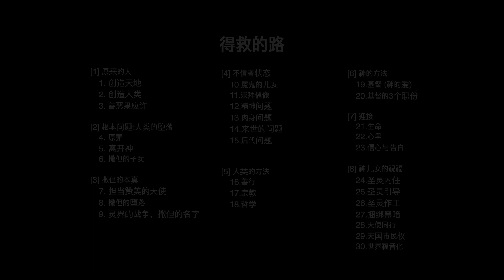[Chinese] 得救的路 30个圣句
原来的人

创造天地
创1:1，起初，神创造天地
创1:2  地是空虚混沌，渊面黑暗；　神的灵运行在水面上。
创1:3  神说：「要有光」，就有了光。
创1:4　神看光是好的……

创造人类
创1:27神就照着自己的形象造人，乃是照着他的形象造男造女。
创1:28　神就赐福给他们，又对他们说：“要生养众多，遍满地面，治理这地，也要管理海里的鱼、空中的鸟，和地上各样行动的活物。”
创2:7耶和华　神用地上的尘土造人，将生气吹在他鼻孔里，他就成了有灵的活人， 名叫 亚当 。

善恶果应许
创2:16耶和华　神吩咐他说：“园中各样树上的果子，你可以随意吃，
创2:17只是分别善恶树上的果子，你不可吃，因为你吃的日子必定死！”

根本问题:人类的堕落
原罪
罗3：23因为世人都犯了罪，亏缺了神的荣耀，

离开神
创3:1耶和华　神所造的，惟有蛇比田野一切的活物更狡猾。蛇对女人说：“神岂是真说不许你们吃园中所有树上的果子吗？”
创3:2女人对蛇说：“园中树上的果子，我们可以吃；
创3:3惟有园当中那棵树上的果子，　神曾说：‘你们不可吃，也不可摸，免得你们死。’”
创3:4蛇对女人说：“你们不一定死，
创3:5因为　神知道，你们吃的日子眼睛就明亮了，你们便如　神能知道善恶。” 创3:6于是女人见那棵树 的果子 好作食物，也悦人的眼目，且是可喜爱的，能使人有智慧，就摘下果子来吃了；又给她丈夫，她丈夫也吃了。

撒但的子女
   约8:44你们是出于你们的父魔鬼，你们父的私欲你们偏要行。他从起初是杀人的，不守真理，因他心里没有真理。他说谎是出于自己；因他本来是说谎的，也是说谎之人的父。

撒但的本真
担当赞美的天使
结28:12…… 你无所不备， 智慧充足，全汤美丽。
结28:13……又有精美的鼓笛在你那里， 都是在你受造之日预备齐全的。
结28:15你从受造之日所行的都完全， 后来在你中间又察出不义。
结28:16…… 所以我因你亵渎 圣地 ， 就从　神的山驱逐你。 遮掩 约柜 的基路伯啊， 我已将你从发 光如 火 的宝 石中除灭。
结28:17你因美丽心中高傲， 又因荣光败坏智慧， 我已将你摔倒在地， 使你倒在君王面前， 好叫他们目睹眼见。

撒但的堕落
赛14:12  明亮之星，早晨之子啊， 你何竟从天坠落？ 你这攻败列国的何竟被砍倒在地上？
赛14:13 你心里曾说： 我要升到天上； 我要高举我的宝座在　神众星以上； 我要坐在聚会的山上，在北方的极处；
 赛14:14我要升到高云之上； 我要与至上者同等。

灵界的战争，撒但的名字
启12:7在天上就有了争战。 米迦勒 同他的使者与龙争战，龙也同它的使者去争战，
启12:8并没有得胜，天上再没有它们的地方。
启12:9大龙就是那古蛇，名叫魔鬼，又叫撒但，是迷惑普天下的。它被摔在地上，它的使者也一同被摔下去。

不信者状态
魔鬼的儿女
弗2:2那时，你们在其中行事为人，随从今世的风俗，顺服空中掌权者的首领，就是现今在悖逆之子心中运行的 邪 灵。

崇拜偶像
出20:4“不可为自己雕刻偶像；也不可做什么形象仿佛上天、下地，和地底下、水中的 百物 。
出20:5不可跪拜那些像；也不可事奉它，因为我耶和华你的　神是忌邪的　神。恨我的，我必追讨他的罪，自父及子，直到三四代；

精神问题
太11:28凡劳苦担重担的人，可以到我这里来，我就使你们得安息。

肉身问题
徒8:4那些分散的人往各处去传道。
徒8:5腓利 下 撒马利亚 城去，宣讲基督。
 徒8:6众人听见了，又看见 腓利 所行的神迹，就同心合意地听从他的话。
徒8:7 因为有许多人被污鬼附着，那些鬼大声呼叫，从他们身上出来；还有许多瘫痪的、瘸腿的，都得了医治。
徒8:8在那城里，就大有欢喜。

来世的问题
来9:27按着定命，人人都有一死，死后且有审判。

后代问题
 太27:25众人都回答说：“他的血归到我们和我们的子孙身上。”

人类的方法
善行
赛64:6我们都像不洁净的人； 所有的义都像污秽的衣服。 我们都像叶子渐渐枯干； 我们的罪孽好像风把我们吹去。

宗教
徒4：12除他以外，别无拯救。因为在天下人间，没有赐下别的名，我们可以靠着得救。”
哲学
西2:8你们要谨慎，恐怕有人用他的理学和虚空的妄言，不照着基督，乃照人间的遗传和世上的小学就把你们掳去。

神的方法
基督（神的爱）
罗5：8惟有基督在我们还作罪人的时候为我们死，　神的爱就在此向我们显明了。
约3:16神爱世人，甚至将他的独生子赐给 他们 ，叫一切信他的，不致灭亡，反得永生。
基督的3个职份
罗8:2因为赐生命 圣 灵的律，在基督耶稣里释放了我，使我脱离罪和死的律了。
约一3:8犯罪的是属魔鬼，因为魔鬼从起初就犯罪。　神的儿子显现出来，为要除灭魔鬼的作为。
约14:6耶稣说：“我就是道路、真理、生命，若不藉着我，没有人能到父哪里去。

迎接
生命
约5:24我实实在在地告诉你们，那听我话、又信差我来者的，就有永生；不至于定罪，是已经出死入生了。

心里
约1:12凡接待他的，就是信他名的人，他就赐他们权柄作　神的儿女。
启3:20看哪，我站在门外叩门，若有听见我声音就开门的，我要进到他那里去，我与他，他与我一同坐席。

信心与告白
罗10:9你若口里认耶稣为主，心里信　神叫他从死里复活，就必得救。
罗10:10因为，人心里相信就可以称义，口里承认就可以得救。

神儿女的祝福
圣灵内住
林前3:16岂不知你们是　神的殿，　神的灵住在你们里头吗？

圣灵引导
约16:13只等真理的圣灵来了，他要引导你们明白 一切的真理；因为他不是凭自己说的，乃是把他所听见的都说出来，并要把将来的事告诉你们。

圣灵作工
约16:24向来你们没有奉我的名求什么，如今你们求，就必得着，叫你们的喜乐可以满足。

捆绑黑暗
太12:28我若靠着　神的灵赶鬼，这就是　神的国临到你们了。
太12:29人怎能进壮士家里，抢夺他的家具呢？除非先捆住那壮士，才可以抢夺他的 家财 。

天使同行
来1:14天使岂不都是服役的灵、奉差遣为那将要承受救恩的人效力吗？
天国市民权
腓3:20我们却是天上的国民，并且等候救主，就是主耶稣基督从天上降临。

世界福音化
太28:18耶稣进前来，对他们说：“天上地下所有的权柄都赐给我了。
太28:19 所以，你们要去，使万民作我的门徒，奉父、子、圣灵的名给他们施洗 。
太28:20凡我所吩咐你们的，都教训他们遵守，我就常与你们同在，直到世界的末了。”